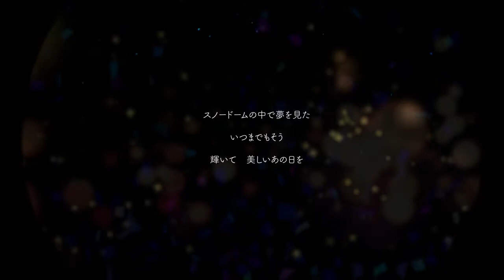スノードーム_雪歌ユフ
それはとても幸せな日々でした

動画　cyan